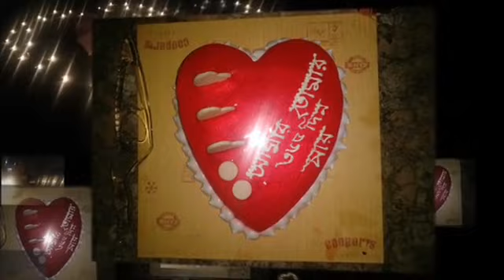Anniversary surprise by Tuhin to Lopa